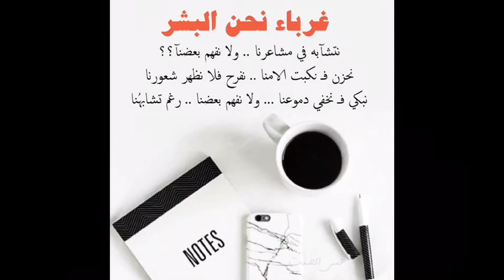غرباء نحن البشر